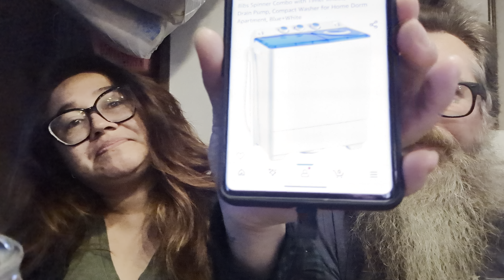Ups and Downs but we're getting by | Daily Vlog Ep 284 | 1.19.24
If you would like to support the channel by buying some great merch then check out our Bonfire Fountain Store listed below, come back often as new products will be coming soon.

We would love to see some mail from ya’ll